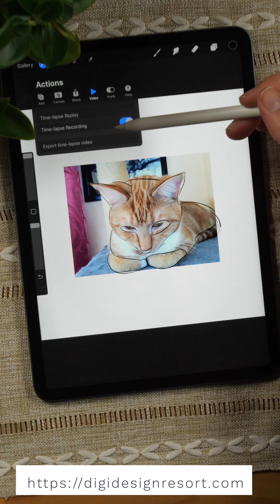Tracing an Image in Procreate